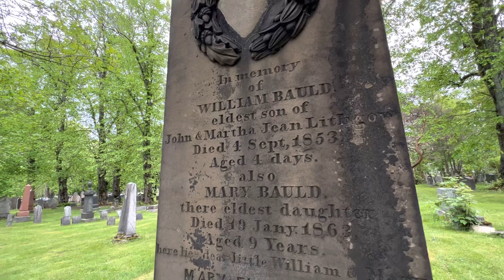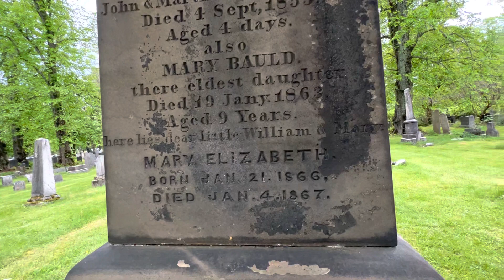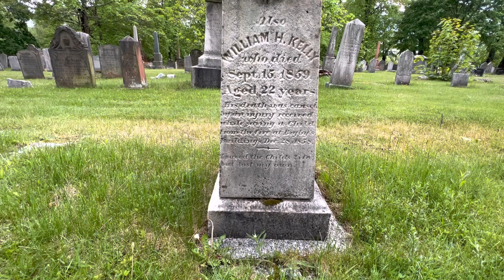CAMP HILL CEMETERY HALIFAX , NOVA SCOTIA ~ ANTINATALISM NARRATION ALEX BRATCHULI